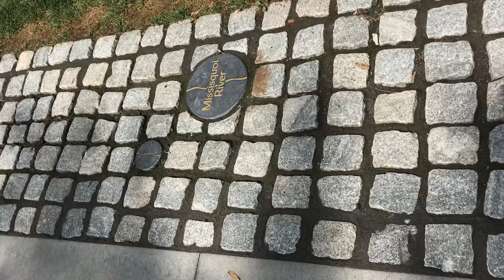Juneteenth in Burlington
June 19, 2021 — In the newly re-envisioned City Hall Park in Burlington, Vermont’s Queen City helds its first Juneteenth celebration — just one day after it became a national holiday. A series of events was planned by the City’s new racial justice office. Mayor Miro Weinberger, now in his fourth term,  delivered opening remarks, thanking  local advocates, remembering his experience with Habitat for Humanity, and outlining an agenda for action on overcoming inequities in home ownership.